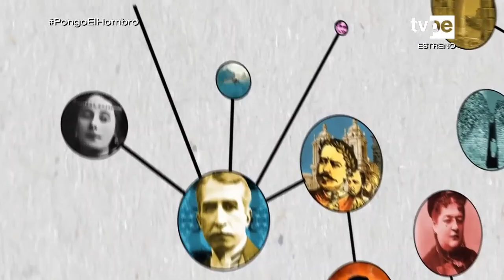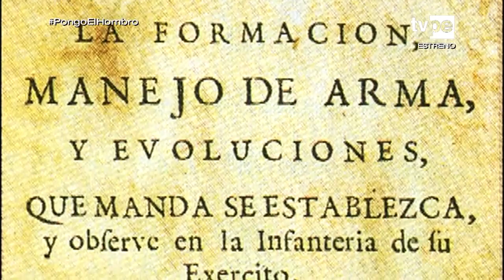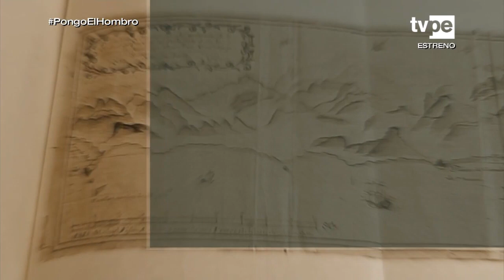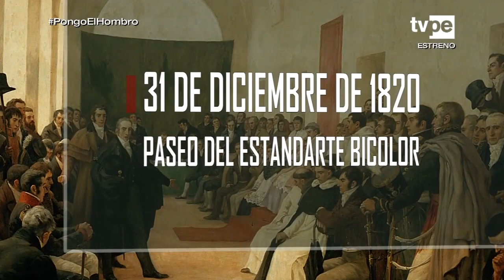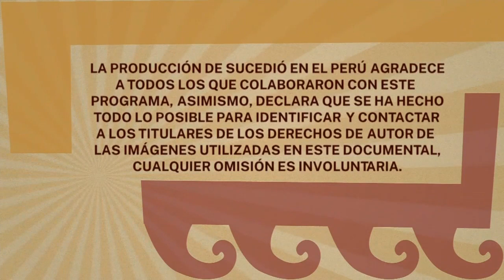Sucedió en el Perú - Bicentenario Norte - (13/06/2021) | TVPerú